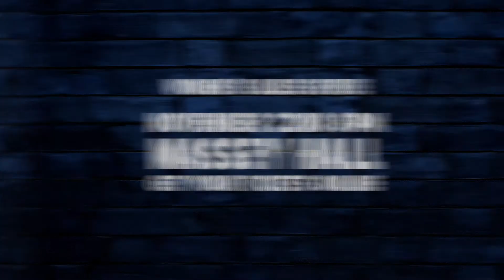The 28th Annual Women's Blues Revue - Nov 22 at Massey Hall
Join us for the 28th edition of the legendary Women's Blues Revue at Massey Hall!